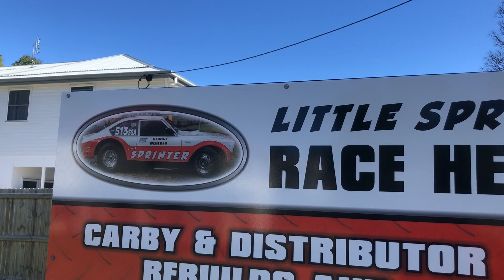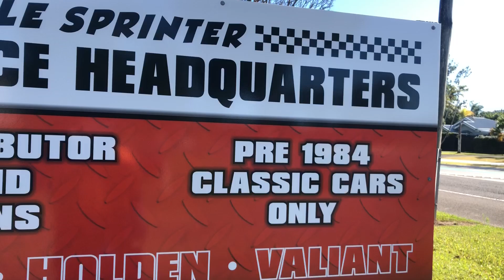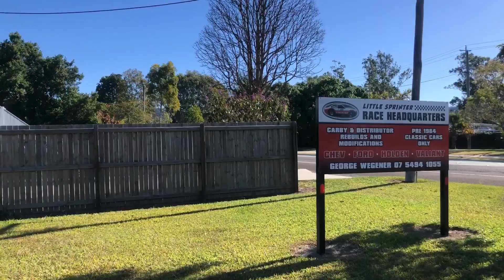George Wegener oldest Drag Racer in Australia.